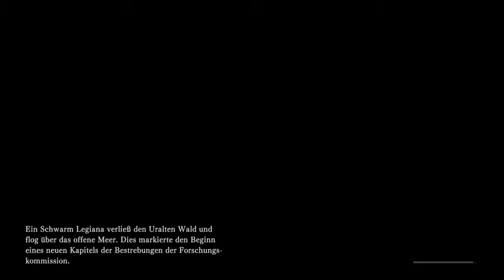1# Monster Hunter: World *Iceborne / Beotodus / Die Reise kann beginnen...?! mit Marvin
Hey Leute endlich ist es soweit die Reise beginnt und zwar in das neue Iceborne Dlc eine große umfangreiche Welt erwartet uns, mit neuen Monstern, mit neuen Waffen Stufen, mit einer neuen Map und vieles mehr. In diesen Video begegnen wir eins von vielen neuen Monster den Beotodus und erjagen ihm zu zweit mit meinen jüngeren Bruder Marvin, unteranderem sehen wir die neue Map und die neue Festung ich wünsche euch viel Spaß und würde mich sehr über euer Feedback und eine Unterstützung freuen sei es eine Bewertung oder ein Abo wenn euch das Video gefällt, ich bedanke mich fürs Ansehen euer Slake :)